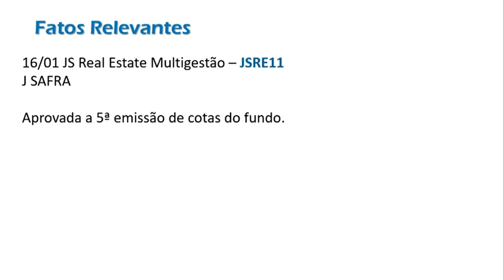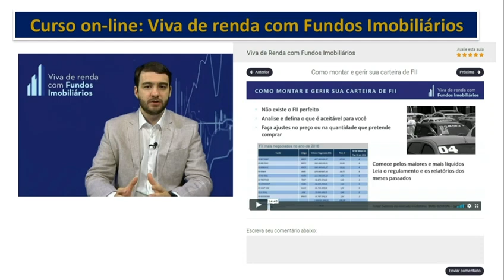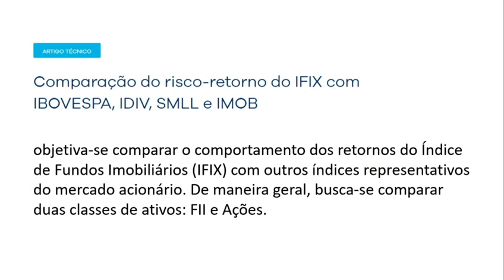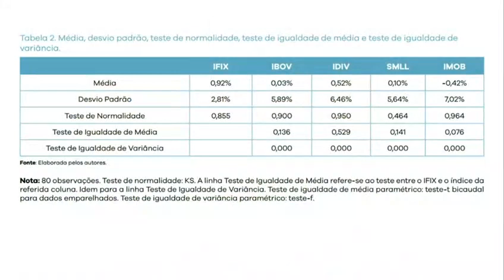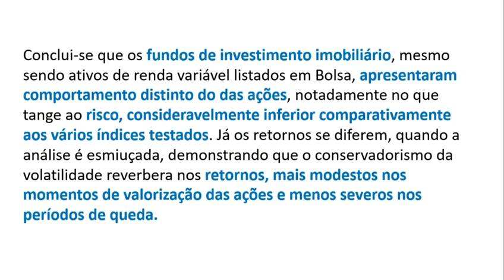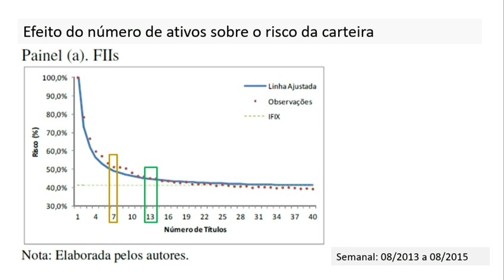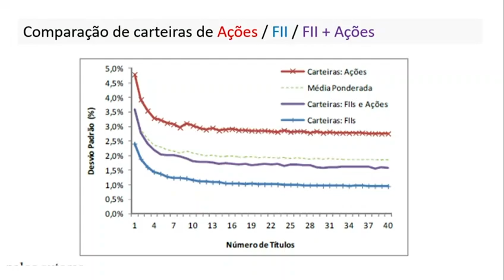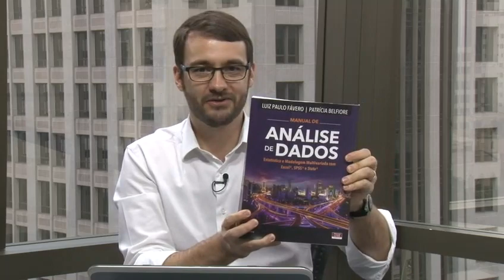FII na academia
Programa Fundos Imobiliários #59 - InfoMoney TV
Já leu um estudo acadêmicos sobre fundos imobiliários? Nesse programa recebi o Prof. Dr. Luiz Paulo Fávero e o Prof. Dr. Ricardo Goulart Serra. Eles mostraram resultados e conclusões de três pesquisas sobre FII recentemente publicadas.